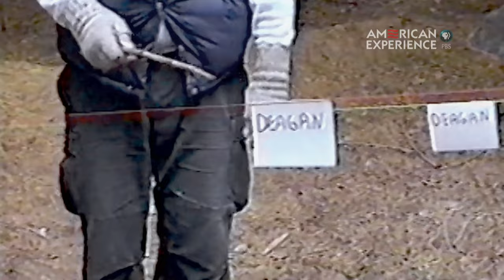Two Narratives | Ruby Ridge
After the confrontation between the Weaver family and U.S. Marshals turned deadly, two different narratives emerged.
"Ruby Ridge" premieres Tuesday, February 14 at 9/8c on PBS.